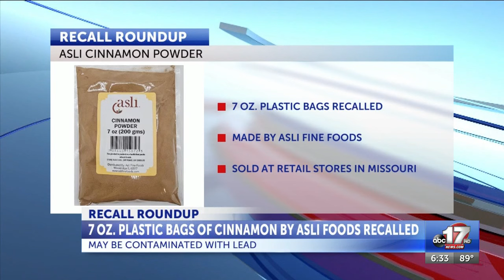RECALL ROUNDUP: Cinnamon powder and Ford vehicles recalled